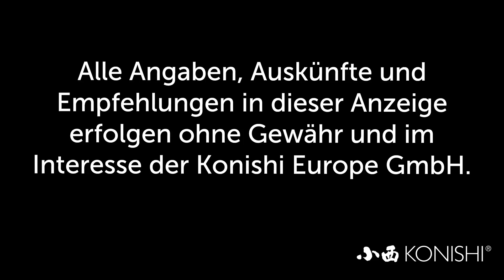Modern Koi Blog #2202 - Die Gründe für belegte Augen bei Koi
Im heutigen Blog erklärt Sandra Lechleiter die Gründe, die bei Koi zu belegten Augen führen können.